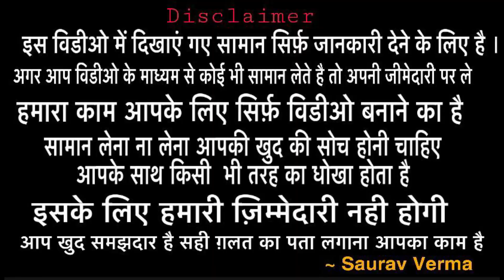कॉटन सूट का खजाना/ Brosha, camric, jam cotton, Ahemdabad style suit in cheapest price/Manik Textile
Hlo friends

Manik Textile
Main Jail Road,Field Ganj, Near Dukhniwaran Gurudwara
Ludhiana
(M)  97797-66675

SEARCHING TAGS
welcome business
tripat textile
best shop of suit
Searching tags
Cloth merchants
Suit merchants
Ladies Punjabi suit
Garam suit
Pashmina suit
Winter collection
Welcome business channel

Ladies suit
Punjabi suit
Embroidered suit
Welcome business
Suit shop
Ludhiana
Delhi wholesale market
Surat wholesale market
Gandhi nagar
Wholesale market of ladies gown
Garara sharara
Cotton suit
Jam cotton
Searching Tags
Wedding wear
Party wear cloths